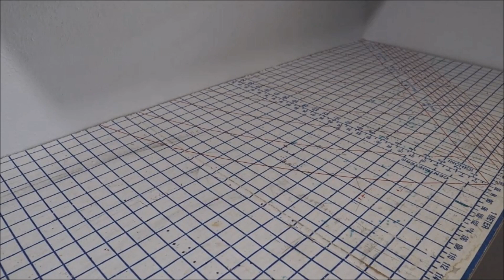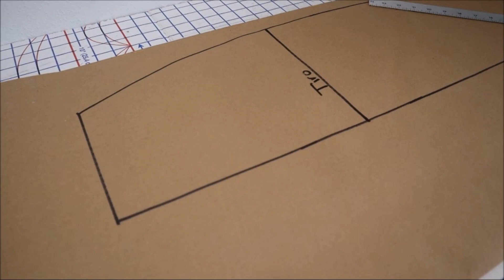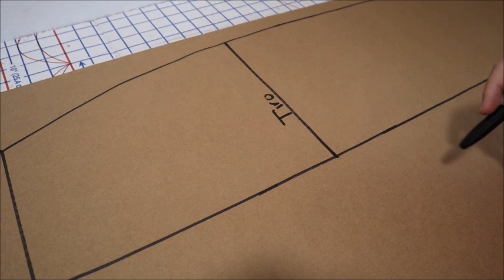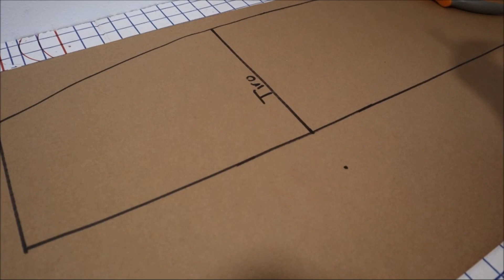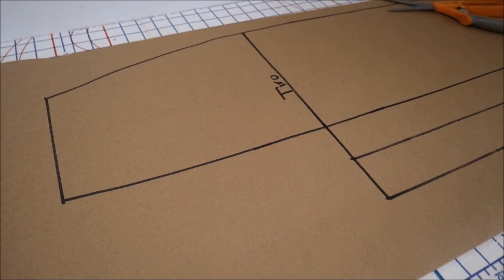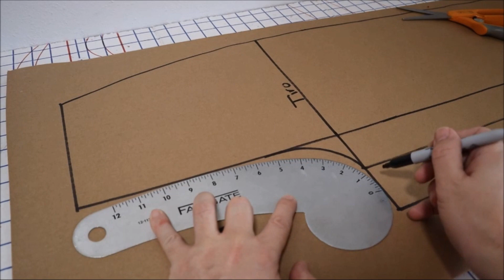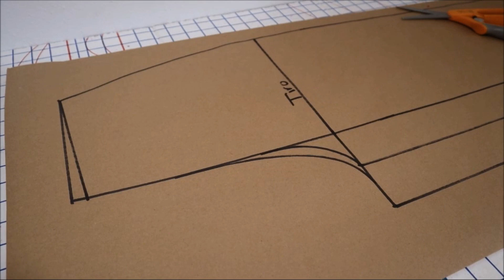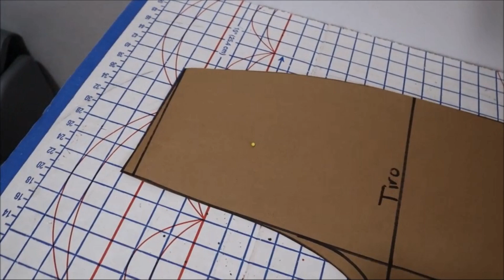COMO HACER UN PANTALÓN PALAZO PARTE 1- PATRONAJE